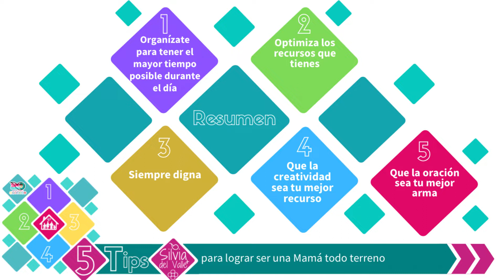Mamá todo terreno. Tips de una mamá de 5 hijos.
Con Silvia Del Valle